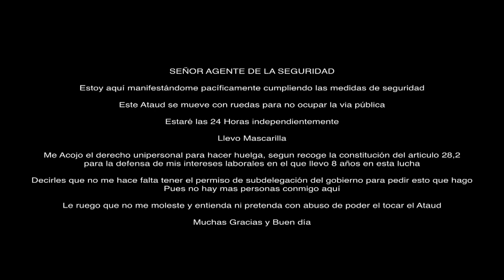La Historia de Jesus Moreno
Jesus Moreno, maestro de imprenta del Consistorio. 8 años lleva protestando ante las puertas del ayuntamiento de Sevilla para recuperar un empleo que le pertenece. Número uno de una bolsa de oposiciones públicas caducadas y en la que denuncia que se coloca a gente en su puesto sin acreditar méritos ni capacidad.

Jesús Moreno continua su día a día en la Plaza Nueva en su lucha continua. "La cruz de la injusticia".